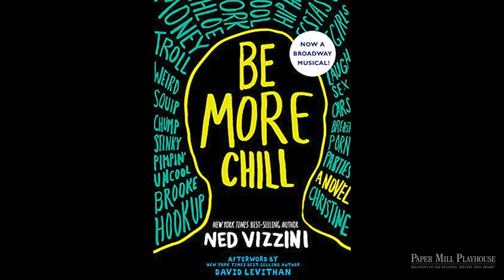Babbling by the Brook | Episode 21 - It's Kind of a Funny Story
This week on Babbling by the Brook, Mark sits down with Drew Gasparini and Alex Brightman about their musical adaptation of IT'S KIND OF A FUNNY STORY.